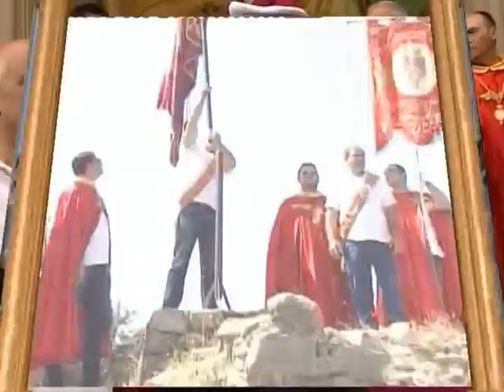CAPIZZI - SPOT FESTA SAN GIACOMO - 2017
Invito della città di Capizzi ad assistere alla straordinaria festa di S.Giacomo